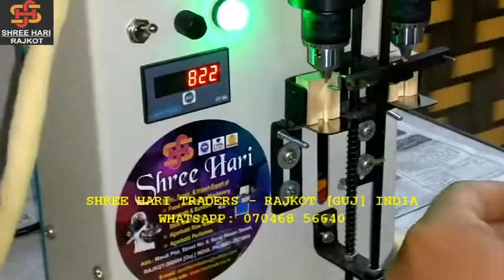Semi Automatic Cotton Wick Machine Wth Digital Counter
Agarbatti Incense Making Machine (Fully automatic / Semi automatic / Computerized / Manual),
Round and Square bamboo stick making machine,
Toothpick Making Machine,
Dry Powder Mixing machine for Tea blending,
Dittergent Powder Mixing Machine,
Raw Agarbatti,
Bamboo Sticks,
Food Machineries
Camphor Tablet Machineries
Radiator Coolant
Shoe Polish Spray
Tea Packets